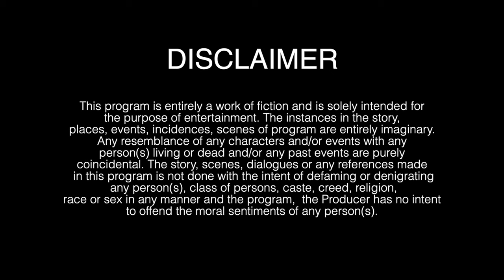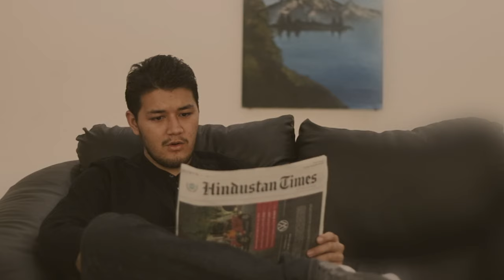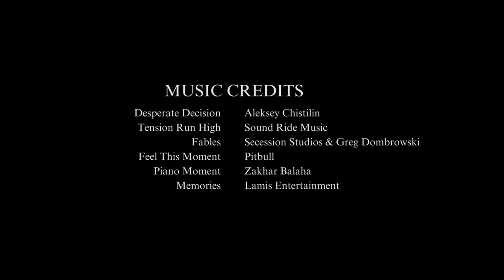Saudade | Short Film | Inter IIT Cult Meet 6.0 | IIT Ropar | Online Short Filmmaking Competition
"Saudade" - A Short Film Premiere by Alpha Production, IIT Ropar

Join us for an unforgettable journey into the depths of longing and nostalgia with Alpha Production's latest creation, "Saudade." Premiering exclusively on YouTube, this cinematic masterpiece is a testament to the creative prowess of the filmmaking club at IIT Ropar.

 Saudade, Directed by the visionary minds of Alpha Production, this short film promises to immerse you in a whirlwind of emotions, transporting you to a realm where memories intertwine with dreams, and reality blurs with fantasy.

Mark your calendars and set a reminder for the premiere of "Saudade" on YouTube. Join us as we celebrate the magic of storytelling and the boundless creativity nurtured within the vibrant community of IIT Ropar.

Date: 27/01/2024
Time: 10:00 pm
Location: Alpha Production YouTube Channel

Don't miss the chance to witness cinematic brilliance unfold before your eyes.